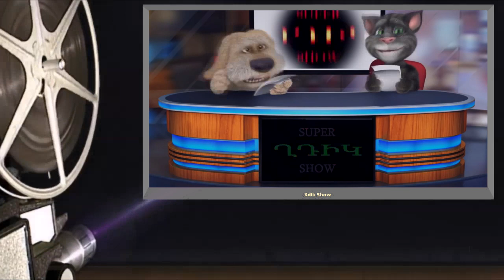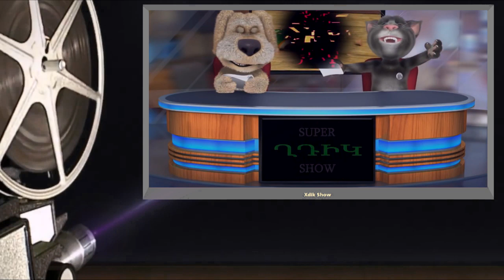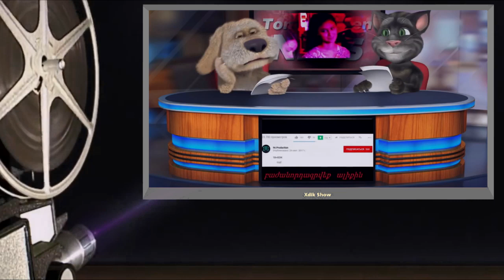(0003) Anekdot 18+ Xdik Show / FULL Colection Erexeqi Boceric (QFURNEROV) ⁄( Tom and Ben )